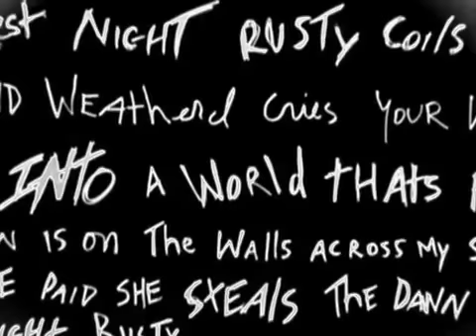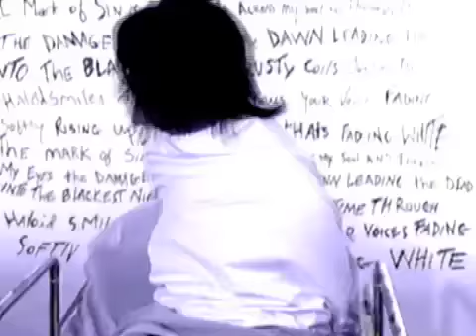Smith Island Asylum music video - Coma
The heroine of our rock opera Zelda overdoses on speed and goes on a crazy psychadelic trip while in a coma at the hospital.